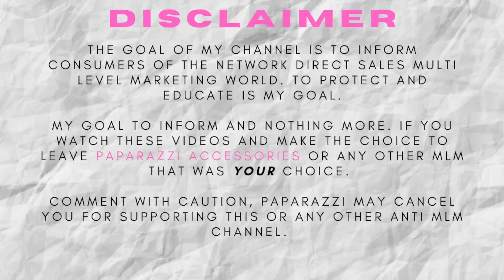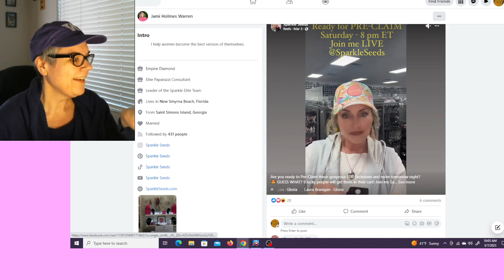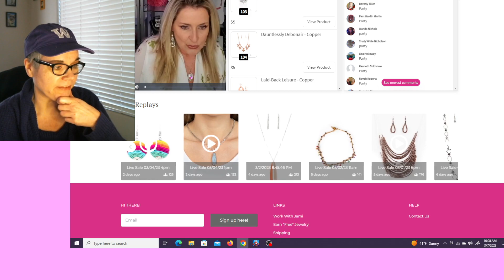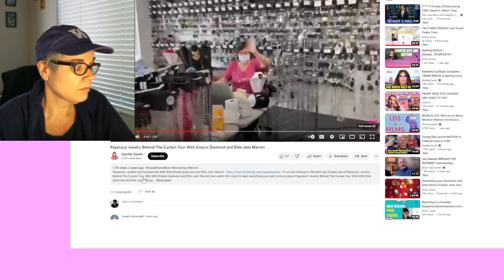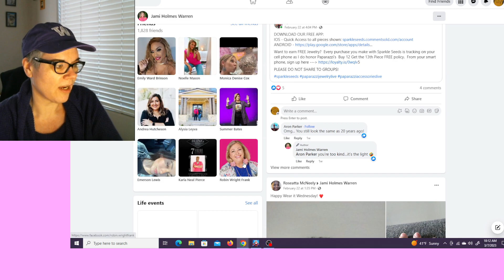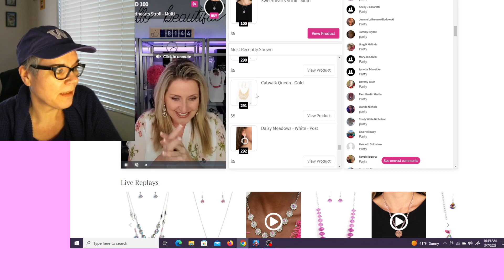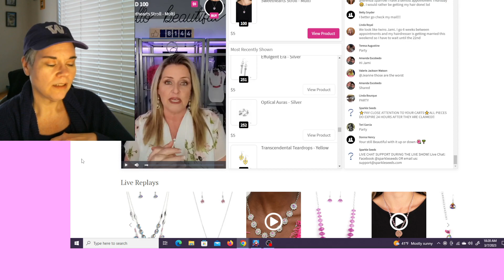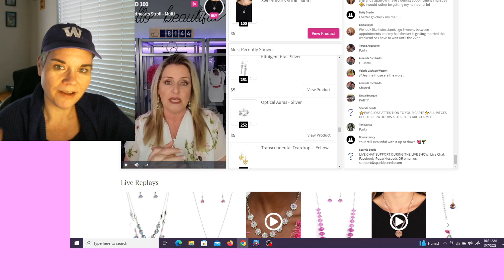Empire Diamond Seller Jami Warren